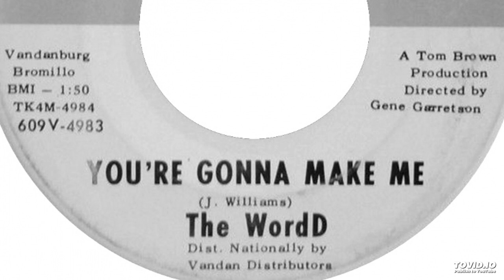The WordD - You're Gonna Make Me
Band: The WordD  (Dallas, Texas)
Record: You're Always Around / You're Gonna Make Me  (7”)
Label: Caprice Records (609V-4983)
Date: November 1966
Written by: Jon Williams
Producer: Tom Brown